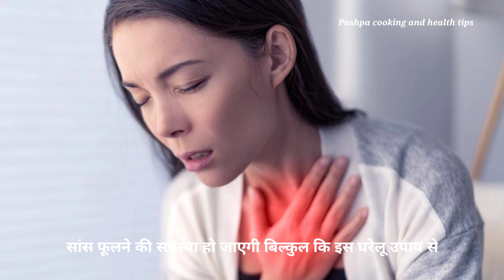अगर आपकी थोड़ा सा चलने पर बोलने पर या फिर सीढ़ियों पर चढ़ने पर सांस फूलती है तो यह वीडियो जरूर देखे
सांस फूलने की बीमारी का जबरदस्त उपाय
सांस फूलने का इलाज
सांस फूलने की समस्या को कैसे दूर करे
सांस फूलने का घरेलू इलाज
सांस फूलने का घरेलू उपचार
मुनक्का खाने के फायदे
अखरोट खाने के फायदे
asthma ka ilaaj
सांस का इलाज
सांस फूलने का घरेलू रामबाण इलाज